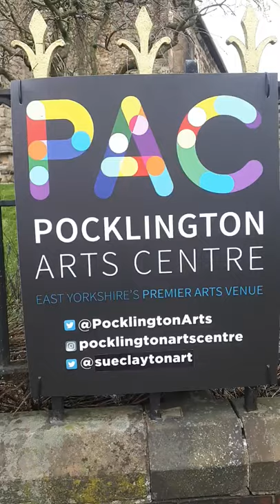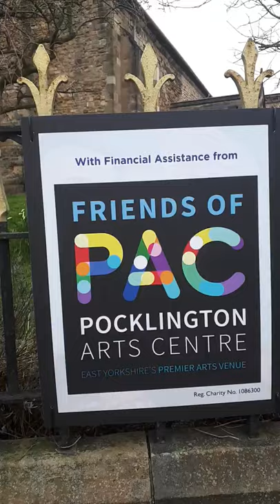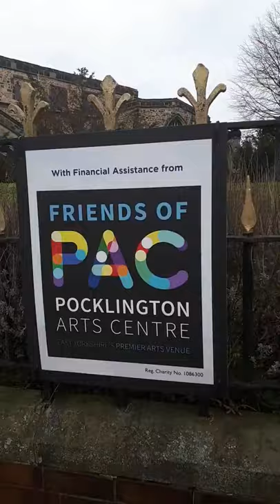Exhibition '21' celebrating Down Syndrome. Outdoor exhibition during lockdown March-April 2021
Excuse my poor video skills but here is a very excited me sharing a quick glimpse of my new outdoor exhibition '21' every portrait shown celebrates a person who has Down Syndrome